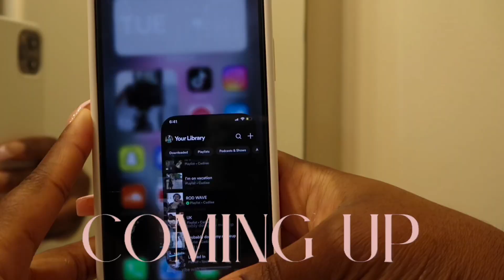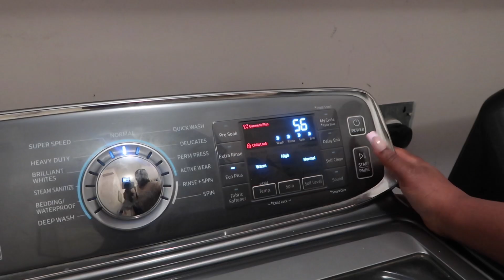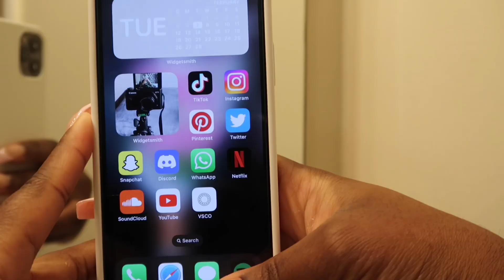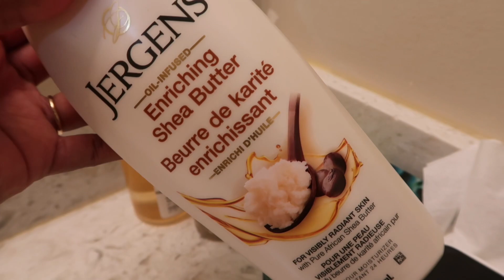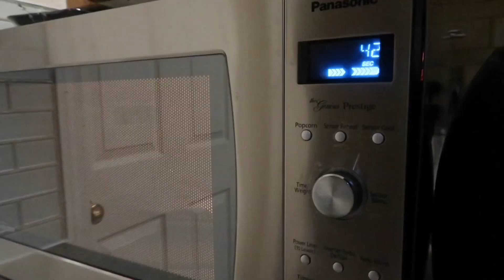Cozy Night Routine | A Relaxing & Peaceful Night + Mindful Habits | CADIIEE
Hey everyone! Join me tonight for my cozy night routine as a full time university student and part time content creator. Throughout this video I show you the ways I like to unwind after a tasking day working from home. Unwinding, catching up, relaxing, journaling, planning my next day and unplugging for the night. I also share some important and helpful mindful habits to help you have a relaxing night and peaceful morning. I hope you enjoy this very chill, laid back video that really highlights the ways I am able to be successful throughout the week.

Must have products:
Caudille Vinoperfect Three Step System (Toner, Serum and Moisturizer)
Ellis SALT Perfume (get this it smells amazing!! perfect for the summer time)
YSL Black Opium Perfume
Burberry HER

LINKS:
Background music → All credits to Soundcloud owners

Equipment:
Camera → Canon G7x mark II
Ring Light → Newer

Chapters:
00:00 Coming up..
00:16 Finish Studying, Review & Edit Content | Reconnecting with the world
01:23 Refuel, Tidy Up My Space, Unwind, Journal & Plan My Day
02:26 Shower Time | My Go-To Hygiene Products to Smell Good
03:53 Dinner Time, Spending Time w/ Family & Unwinding
04:55 Self Care Time | My Current Night Time Skin Care Routine for Dry, Acne Prone Skin
06:07 Good Night!! Thank you for watching

Q&A
Age: 21
Birthday: January 14th
Nationality: Canadian
Race: Black
Favourite Colour: Baby Pink
Favourite Artist: Summer Walker